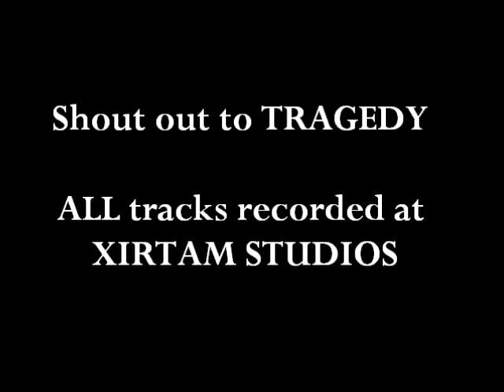SHANE S DOLLAS RARE FORM PROMO.wmv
SHANE S DOLLAS RARE FORM the EP PROMO
ALL TRACKS RECORDED AT XIRTAM STUDIOS
SHOUT OUT 2 TRAGEDY